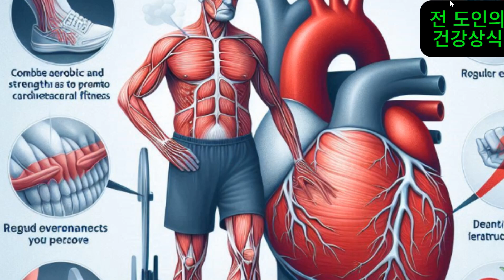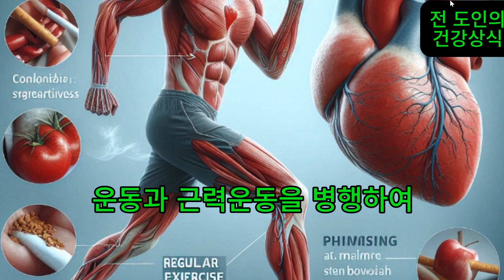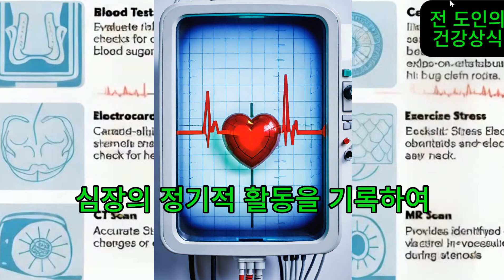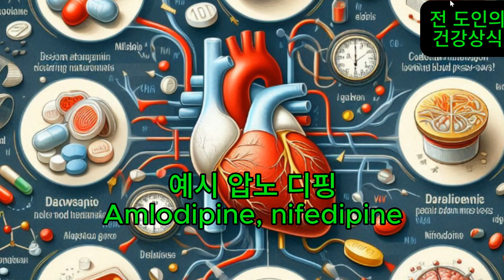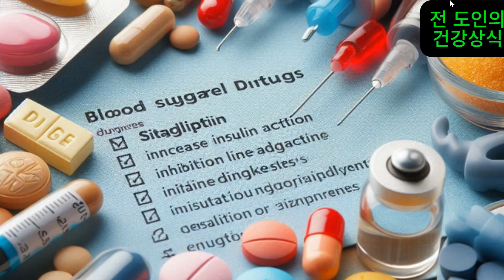동맥경화 원인과 치료법 총정리